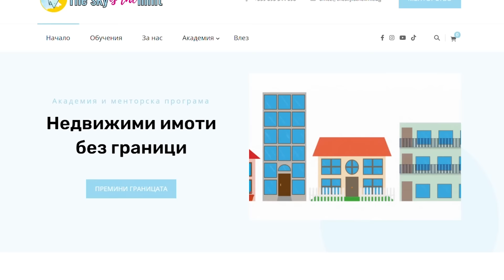КАК МАНИПУЛИРАМЕ ПАЗАРА - ИЗВИНЕНИЕТО НИ | ЕП 63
👇👇СВЪРЖИ СЕ С МЕН !👇

Запиши БЕЗПЛАТНА КОНСУЛТАЦИЯ за имоти и кредитите !